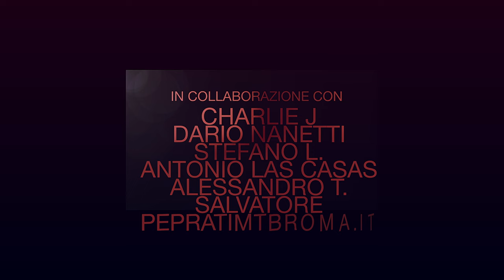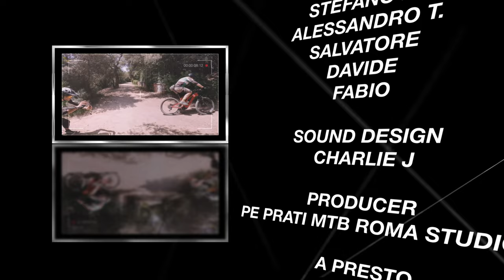Mtb in Monte Mario - Mtb series Ep.5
Ride in Monte Mario - Mtb series Ep.5
by Pe Prati Mtb Roma Studios

Il nostro store Ufficiale

Supporta il canale utilizzando i nostri link
▬▬▬▬ OFFERTE IN CORSO ▬▬▬▬
● 3 MESI di Prime GRATIS
● 30 GIORNI di Amazon Music GRATIS
Prime Prova prima, paga poi

La nostra attrezzatura video:

Editing:
Mac Mini M1
Microsoft Surface Pro 7
Samsung C49hq90
Hp 32s lcd
Sandisk Ssd extreme 1tb portatile

Videocamere:
Insta 360 One R
Dji Osmo Pocket 2

Audio:
Rode video micro
Boya By-m1

Luci:
Viltrox L132t
Andoer led rgb pocket

Accessori:
Manfrotto Mtpixi-b
K&F Concept Treppiede leggero
Sandisk Extreme 128gb V30
Amazon Basic zaino Foto/video